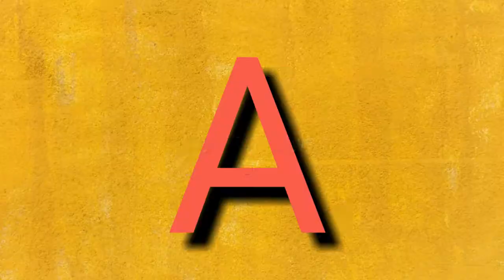ABCD Phonic Song | Alphabet's Song | Latter Sound and Phonic